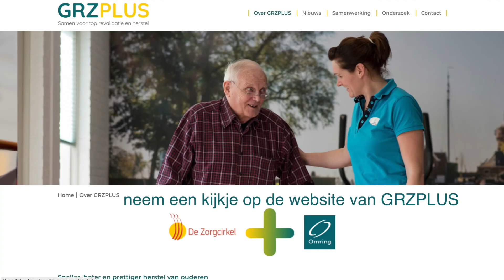VLOG Marije Holstege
Congres ouderen geneeskunde Krakau Polen